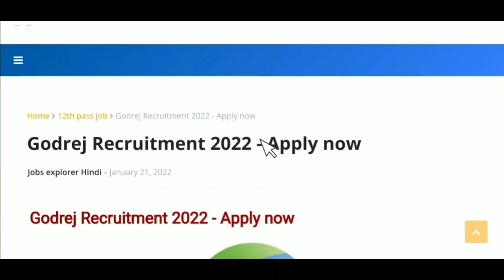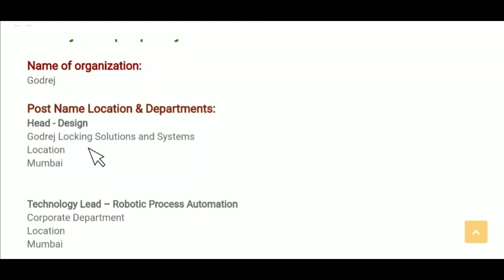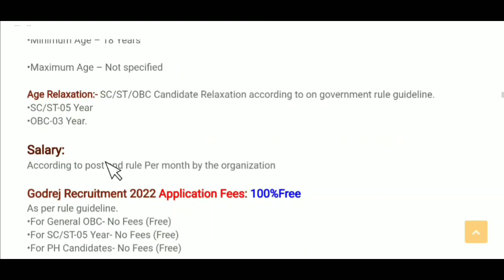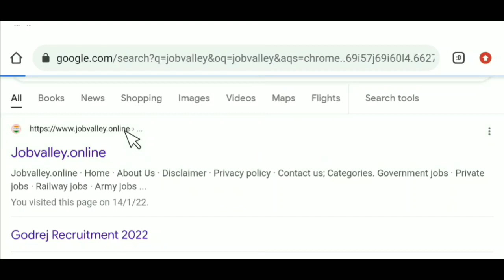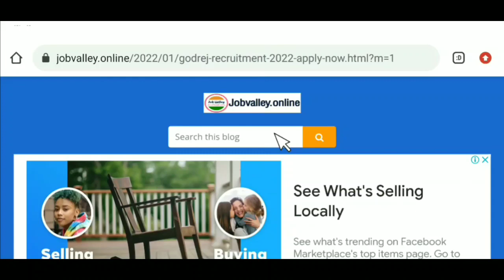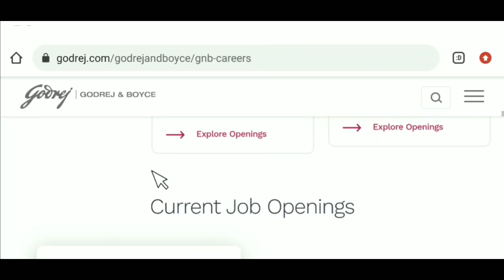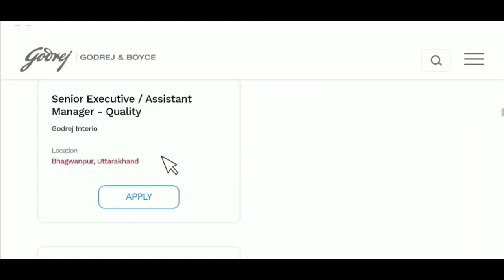Godrej मैं निकली भर्ती || private job || godrej job vacancy 2022 || company job 2022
Godrej मैं बहुत सारी भर्ती || private job || godrej job vacancy 2022 || company job 2022

Godrej careers
Godrej job vacancy for freshers
Godrej Recruitment 2022 for freshers
Send resume to Godrej Properties

Regards
Job valley

 job || godrej job vacancy 2022 || company job 2022

Regards
Job valley